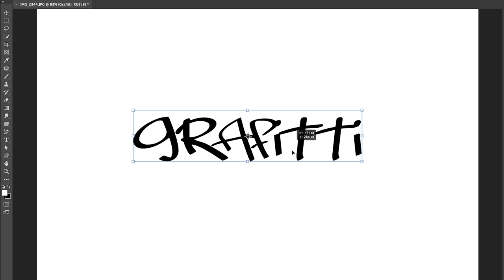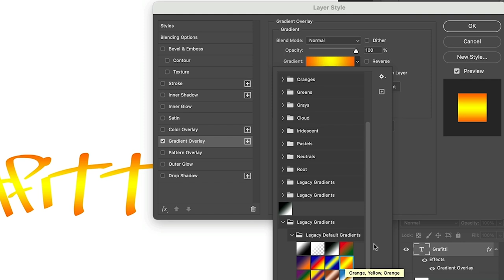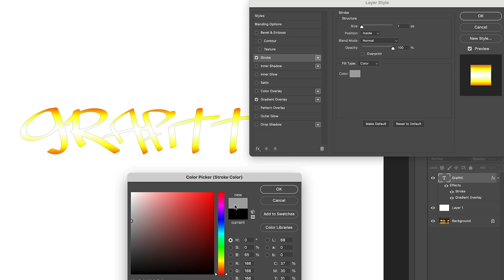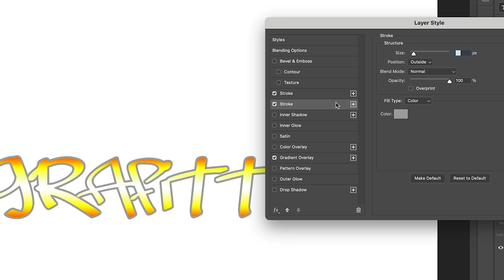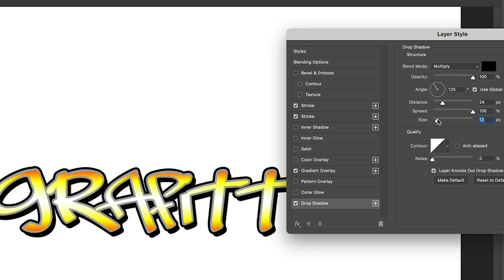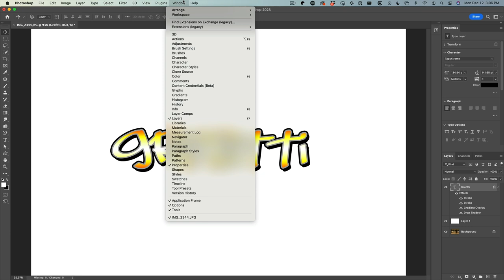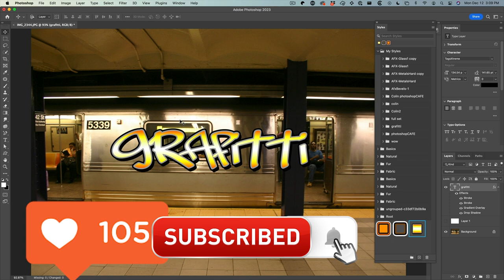How to make GRAFFITI in PHOTOSHOP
How to make reusable graffiti in photoshop, preset included. Colin smith shows you how to create graffiti in Photoshop and wrap it to any surface.